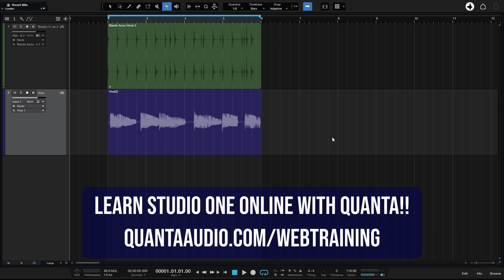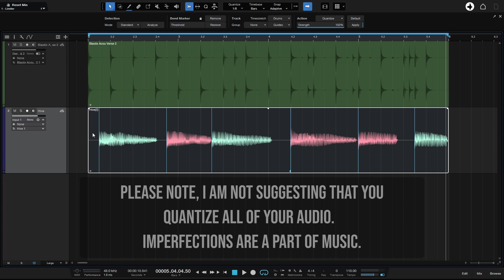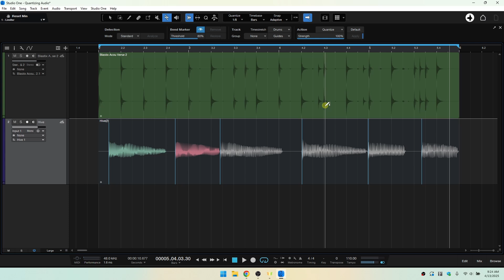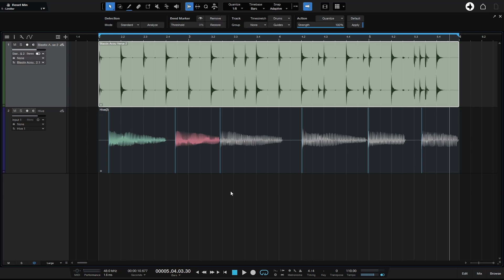Learn Studio One 7 | Quantizing Audio | Correcting Audio Timing in Recordings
In this tutorial we take a look at several ways we can go about correcting the timing of recorded audio within Studio One.

Like the tutorial?